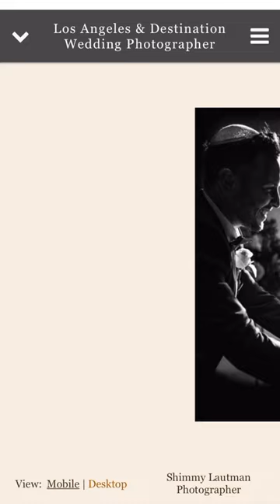Treat your wedding photography business to the best equipment in the market, here’s why